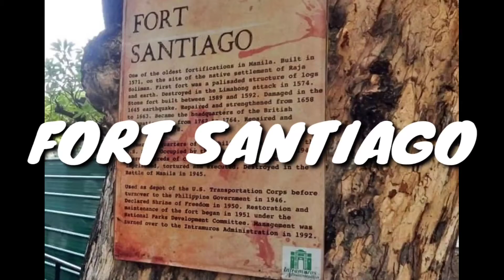Places to visit in Intramuros 🖤